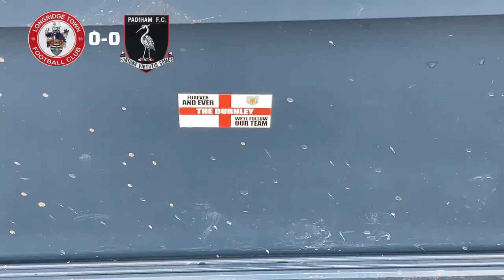Longridge 2-3 Padiham Matchday vlog *Two screamers and not enough in derby!*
Edited **
Sorry didn’t realise I made a mistake meant to put Longridge prediction instead of evertons must got videos mixed up 😂 The prediction for this game is in the everton v west ham vlog lol

Great morning that and well worth the trip. Unbelievable game especially the first half and a really nice stadium too. Fields and that were lovely.